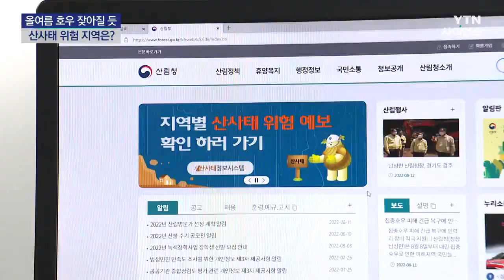집중호우 우려되는 올여름...산사태 위험 지역은? / YTN 사이언스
[앵커]
올해 여름은 엘니뇨의 발달로 집중호우가 잦아지고 초강력 태풍이 북상할 가능성도 커질 것으로 보입니다.

이에 따라 산사태 위험도 증가할 전망인데, 가장 위험한 곳은 어디일까요?

정혜윤 기자가 전해드립니다

[기자]
여름철, 시간당 30mm 이상의 장대비가 2시간 이상 집중되면 호우로 인한 피해가 발생하기 시작합니다.

집중호우가 잦아지면 토양이 흡수하는 수분이 포화 상태에 이르고 산사태로 이어질 수 있습니다.

올여름 엘니뇨의 발달로 국지성 호우로 인한 산사태 위험이 예년보다 커진 상황,

집중호우 상황을 가정해 전국의 산사태 위험 등급 지역을 알아봤습니다.

전국 8.2%에 달하는 지역이 '시간당 30mm 이상, 일강우량 150mm 이상'의 집중호우 시 산사태 위험이 가장 커지는 '산사태 위험 1등급 지역'으로 나타났습니다.

강원이 11.72%으로 가장 많았고, 전북 10.95% 충남, 충북이 9%대로 그 뒤를 이었습니다.

서울도 5.12%나 됐습니다.

[이창우/산림과학원 산불산사태연구과장 : 강원도 같은 경우엔 산악 지역이 많다보니까, 높은 경사도를 가진 곳이 많아 전체적인 산사태 위험도가 높아질 수 있습니다.]

산사태는 발생 30분에서 1시간 전쯤 징조가 있어 주의를 기울이면 최악의 사태를 피할 수 있습니다.

특히 내가 사는 곳의 산사태 위험도를 미리 알아두고 대비하는 것도 좋은 방법입니다 .

[안희영/산림과학원 산사태예측분석센터장 : 산림청 산사태정보시스템에 접속하시면 현재 산사태 예보와 예측 정보를 실시간 확인할 수 있고, 산사태 위험 지도를 통해 내가 사는 곳의 산사태 위험 등급도 알 수 있습니다.]

산림청은 지금까지는 기존 통계와 주변 환경 등을 바탕으로 산사태 위험 등급을 나누고 있지만, 앞으로는 실시간 호우 상황을 추가해 지역별 산사태 위험을 알릴 예정이라고 밝혔습니다.